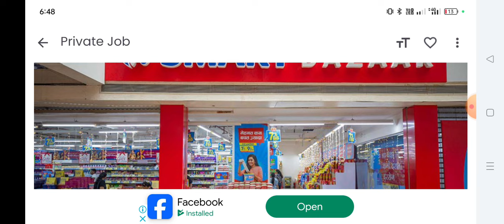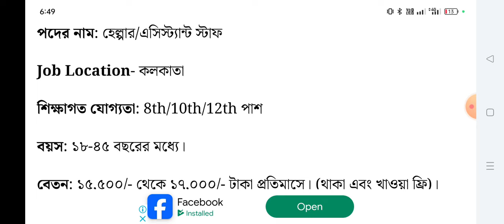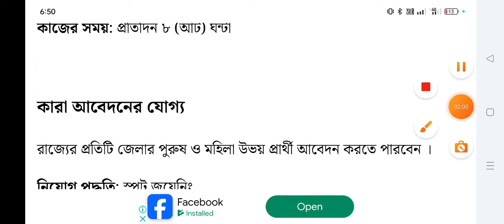কাজের জন্য হেলপার চাই || কাজ করার জন্য কাজের লোক চাই